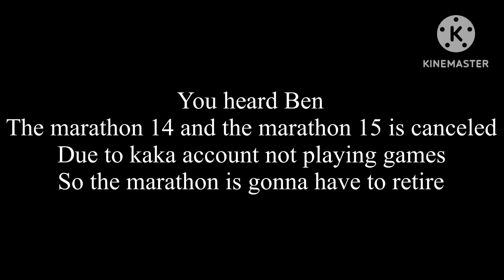The marathon is retiring